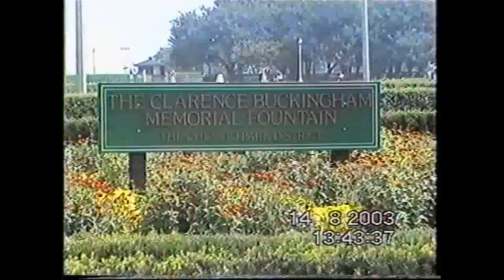Chicago 2003 Polska Koszulka at the Clarence Buckingham Memorial Fountain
Polska Koszulka

America is my favorite country